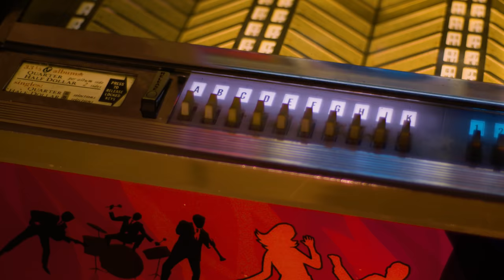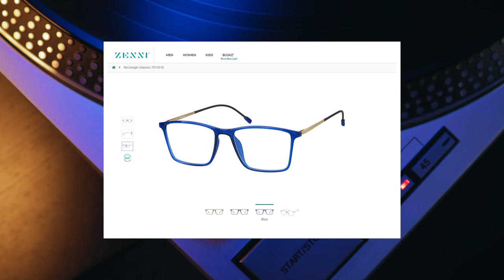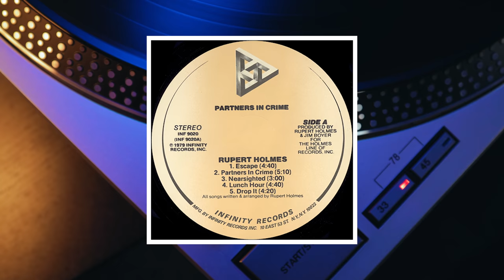THIS Song was #1 in The 70s & 80s, Here's the Story From The Artist | Professor of Rock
It's very rare that a song peaks on the charts where it bookends one decade and a few weeks later starts another where it seems like the feeling of the song itself is both look back and looking forward.  Escape (the Pina Colada song) by Rupert Holmes has become a pop culture phenomenon.  The story is up next.

Executive Producer
Brandon Fugal

Honorary Producers
Jason White, Monique McCartha

Professor's Store

- 100 Best Selling Albums
- Ultimate History of 80s Teen Movie
- 80s to 90s VHS Video Cover Art

Hey music junkies Professor of Rock always here to celebrate the greatest artists and the greatest songs of all time .  If you used to buy records, cassettes and CD’s or still do this is your place  Subscribe below right now to be a part of our daily celebration of the rock era and look for us on patreon to become an insider.

It’s time for another episode of our series revelations where featured artists reveal rare stories about their greatest songs.

On this installment of Revelations, we get the straight story of a song that was the last number one song of the 1970s and then fell to #2 on the first week of the 80s only to regain the top spot in the 2nd week of the new decade.  Escape the Pina Colada song by the ultra multi talented Rupert Holmes. Depending on who you speak to, Escape could be an insightful look at the winding down of the excess of the 70s or a look into the future: the 80s where health became a priority. I’ve heard people lay claim to it as a 70s hit and just as many claim it as an 80s classic. It undoubtedly has a strange aura around it that seems to hypnotize you as listener and the story of how Rupert Holmes created it is just fascinating. I was lucky enough to have a long ranging interview with him about this on a recent zoom session. Rupert is such a talent.  He is a tony award winning playwright, a television writer and a novelist. This one is a can’t miss. Here's the story of Escape from our Rupert Holmes interview.